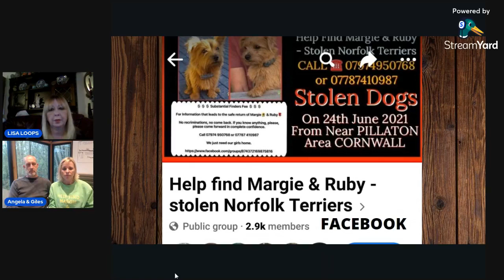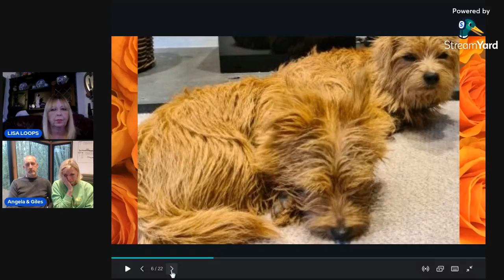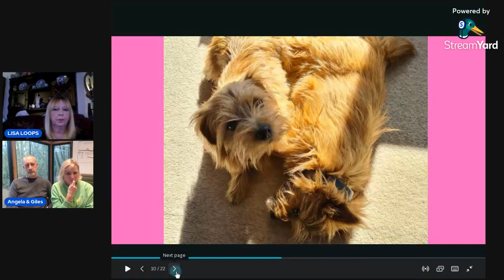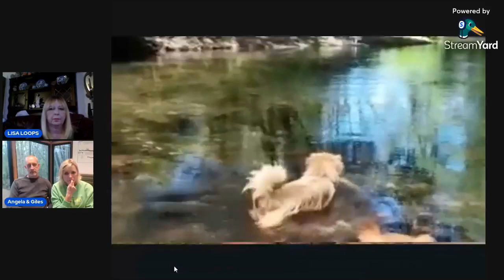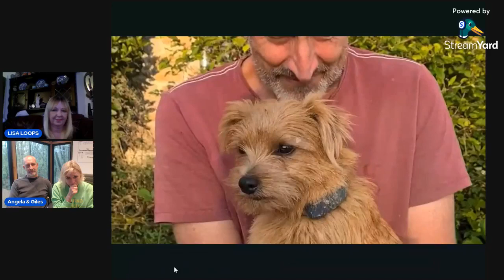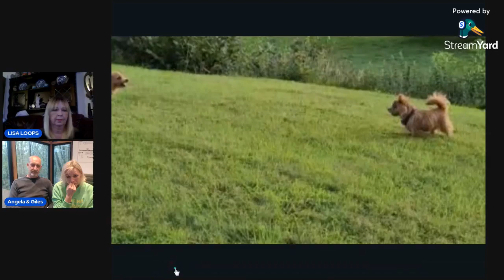MuddyPawsCrime: Angela & Giles, Margie and Ruby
On the 24th of June 2021, Margie and Ruby were stolen from Cornwall. Please share to get them home.